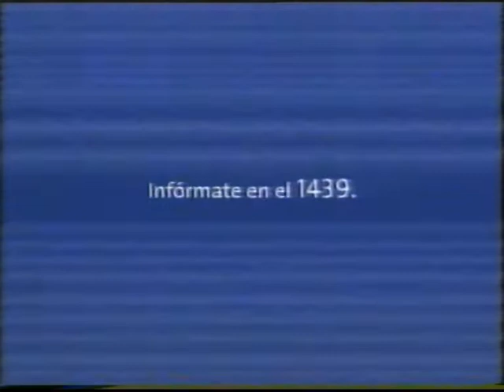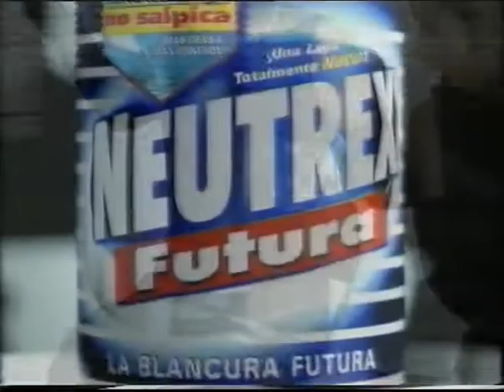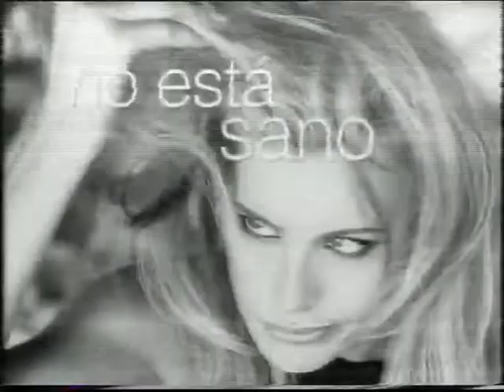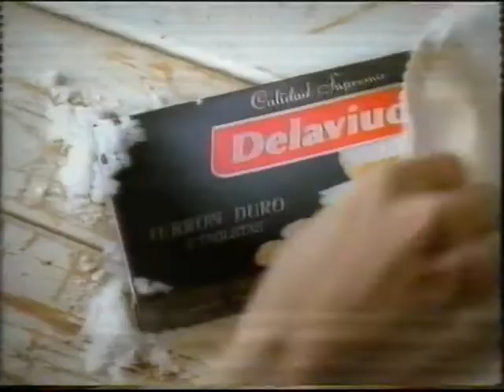Publicidad 1999 La 2 - Incluye DELAVIUDA.